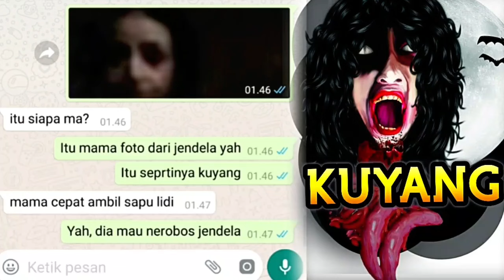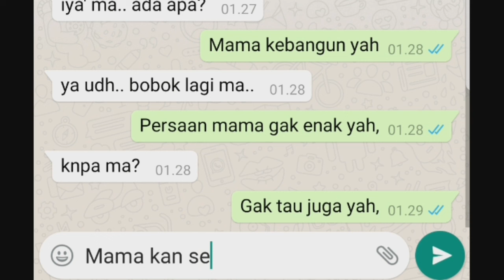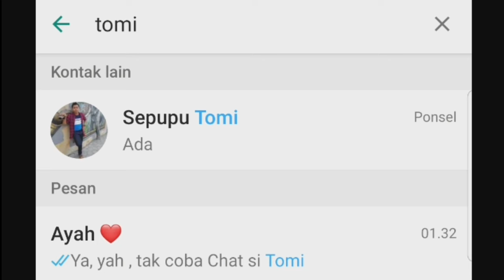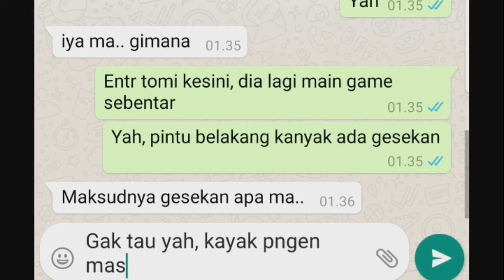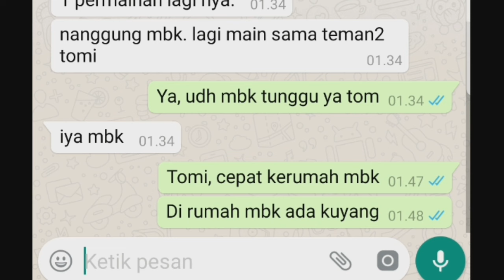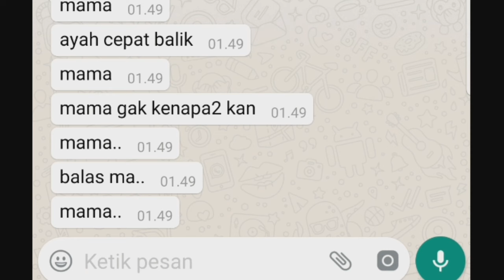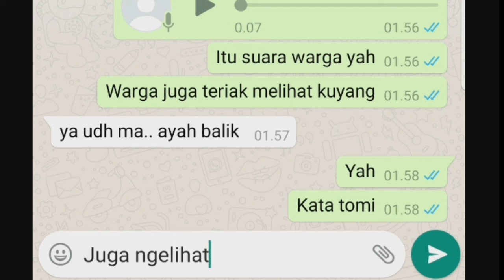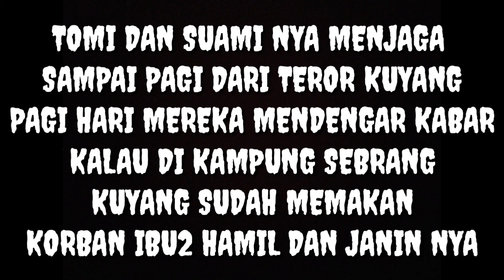Chat Story Horror - Kuyang😱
Salam Sahabat  😊